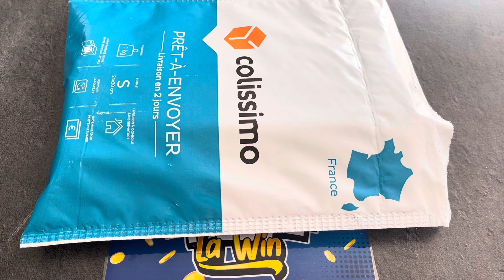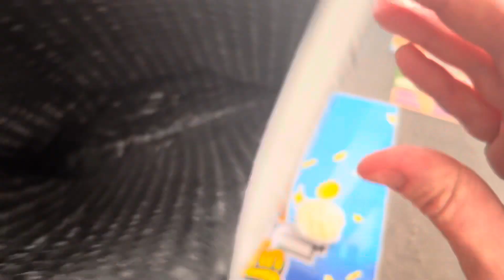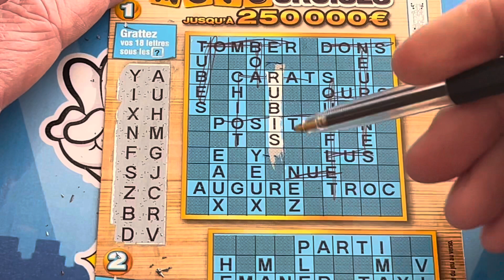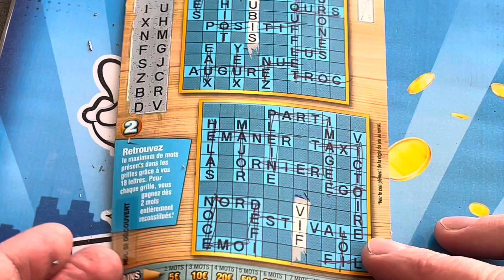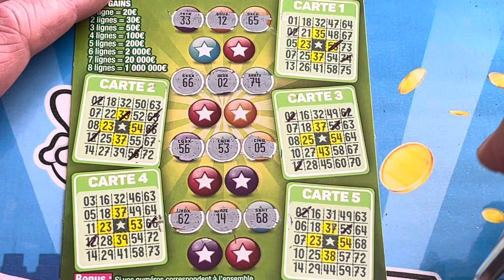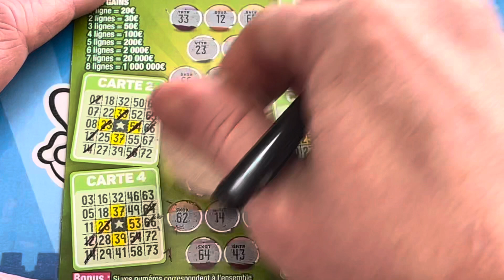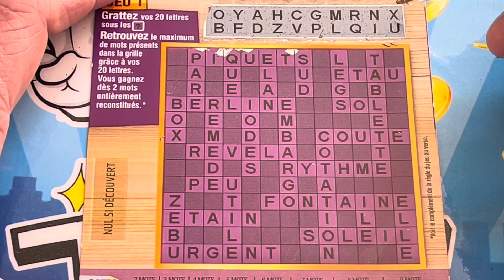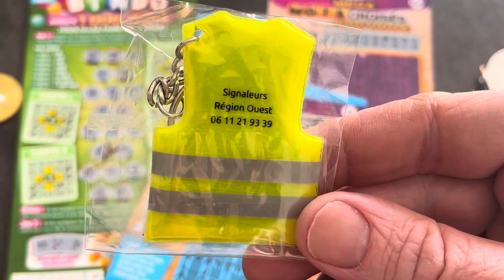LA RÉGALADE DE CHRISTINA ET FRANCK 🎁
Merci à Christina et à Franck pour ce joli colis !!